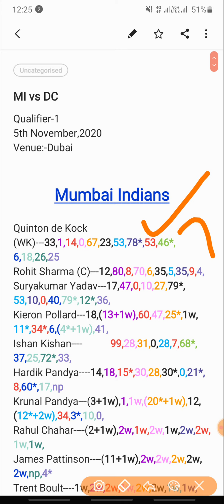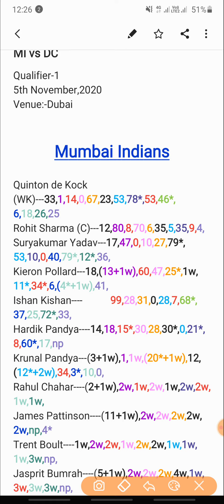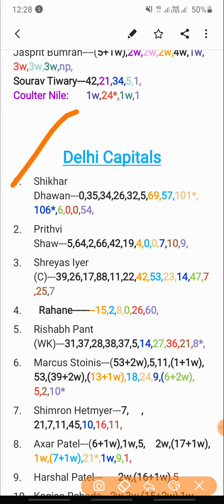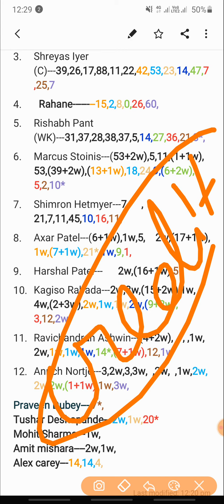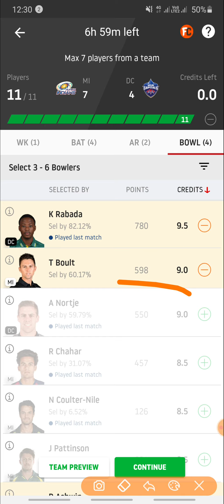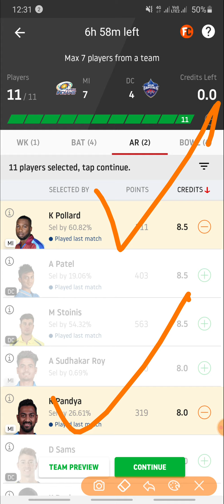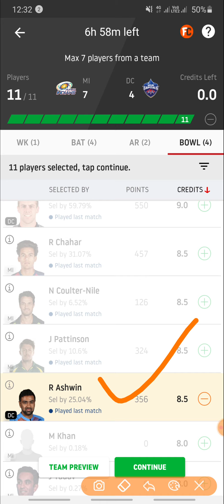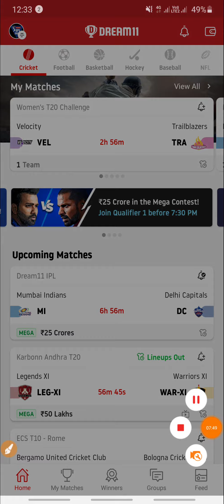MI vs DC qualifier-1 match ipl 2020 dream11 team prediction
MI vs DC Dream11 Team | qualifier-1 ipl 2020 | mi vs dc dream11 team Prediction | mi vs dc | ipl2020
MI vs DC Dream11 Team | dream11 ipl 2020 | qualifier 1 match ipl 2020 MI vs DC Dream11 picks & Playing XI: Top IPL T20 2020 Fantasy Cricket Picks for the Mumbai Indians vs Delhi Capitals Dream11 team Mumbai Indians vs Delhi Capitals IPL 2020: MI vs DC Probable Playing XI

Delhi Capitals playing 11 today: Shikhar Dhawan, Prithvi Shaw, Sherfane Rutherford, Shreyas Iyer, Rishabh Pant, Hanuma Vihari, Amit Mishra, Sandeep Lamichhane, Ishant Sharma, Trent Boult, Kagiso Rabada.

Reference code:-
2YYKDXNGEB